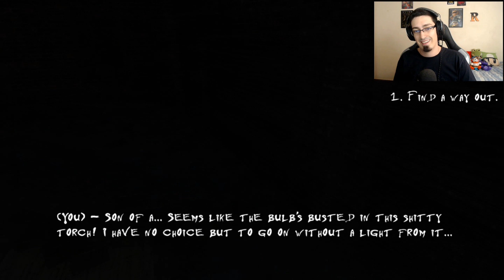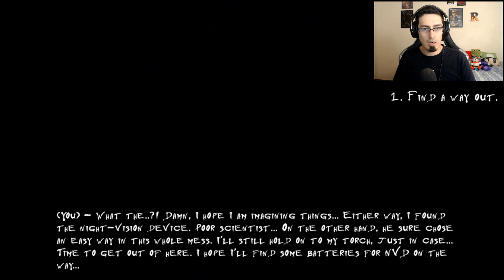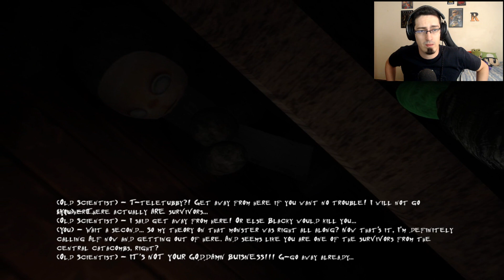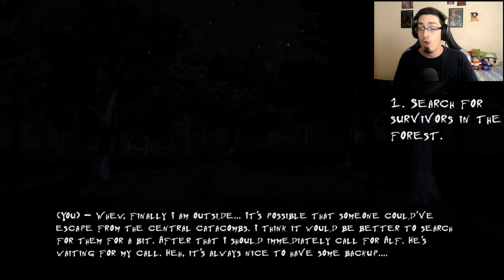O MONSTRO que espantou os TELETUBBIES!! - Deadtubbies - MrGuinas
Tem algo mais assustador do que um jogo de terror do teletubbies? Deve ter muita coisa, mas hoje é sobre isso que vamos ver!

MORTE AOS SAPOS!